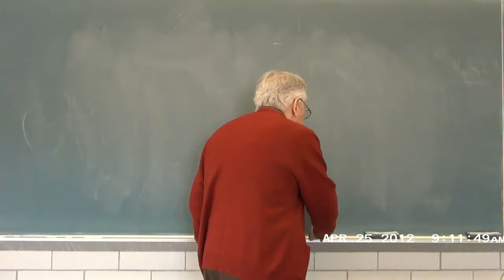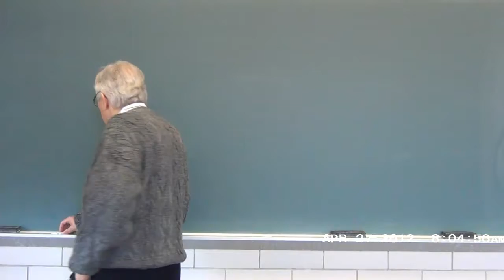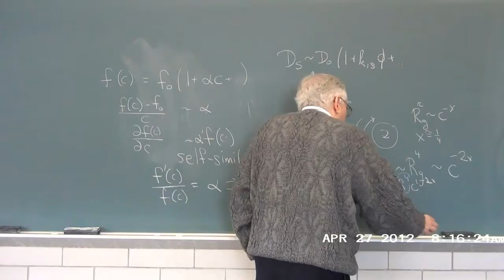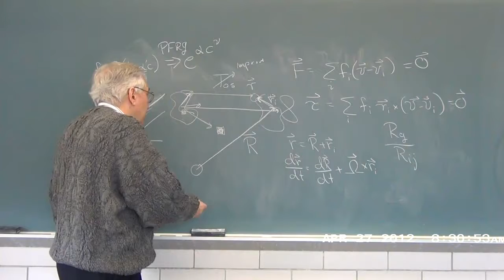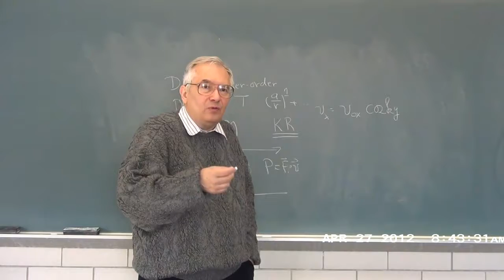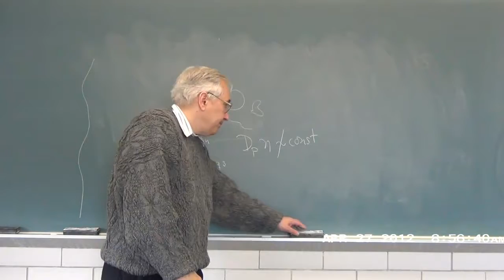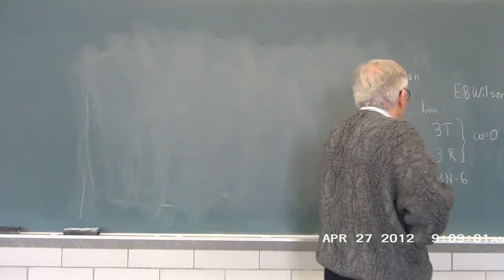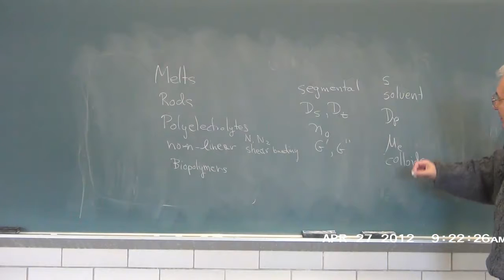Classes in Polymer Dynamics - 30 The Hydrodynamic Scaling Model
Lecture 30 and last - The Hydrodynamic Scaling Model.  George Phillies lectures from his text "Phenomenology of Polymer Solution Dynamics".